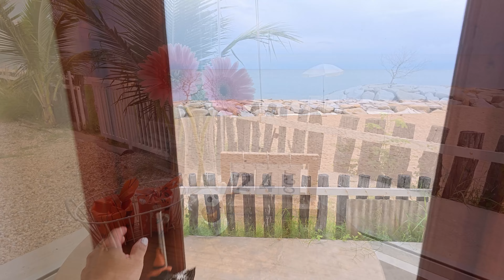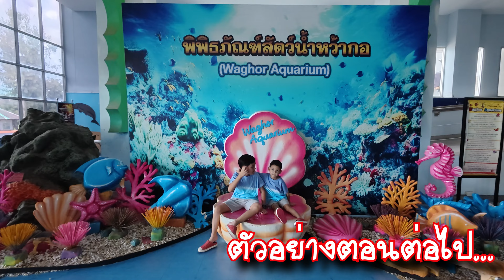GUY GAO TV - EP.05 ไปเที่ยวหัวหินกันคร้าบ part.2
ทริปปิดเทอม ไปทะเลกันครับ
หัวหินจ๋า กาย เก้ามาแล้ววววว 🏝👙🤿

รอชมตอนต่อไปเร็วๆนี้คร้าบบ 😊